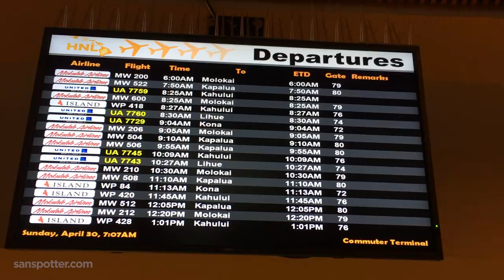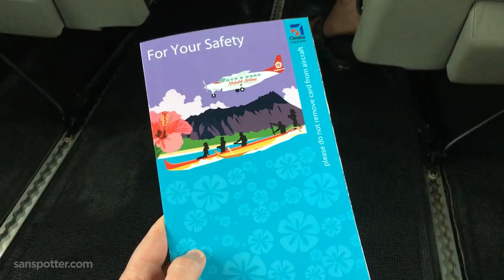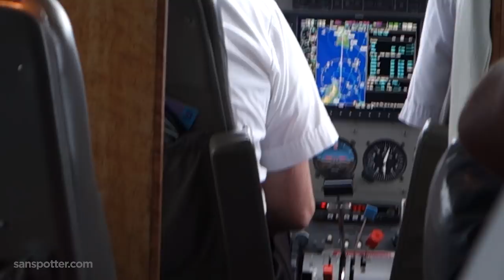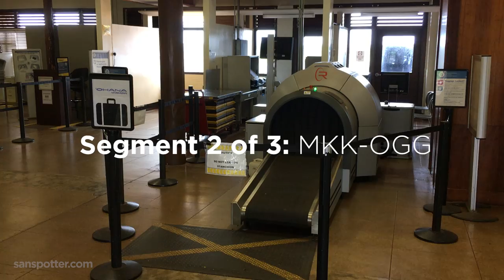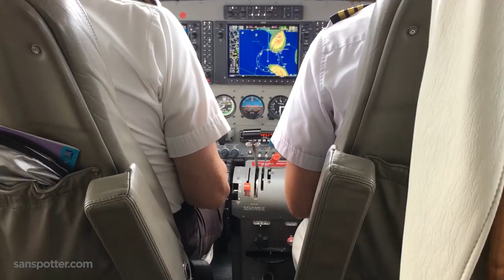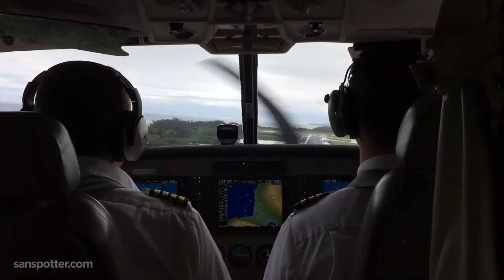Island hopping! Mokulele Airlines Cessna 208 HNL-MKK-OGG-KOA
Why fly direct when you can stop on many islands along the way? This video is a compilation of my recent Hawaiian island-hopping adventure on a Mokulele Airlines Cessna 208 from HNL to MKK, OGG, and KOA. Grab your barf bag and let's go flying!